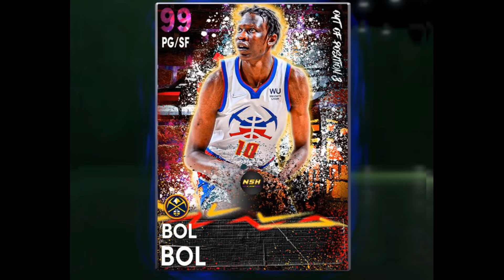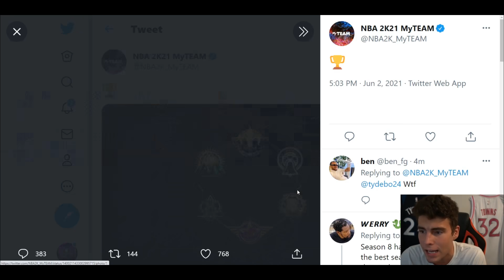SEASON 8: WE GOT NEXT - NBA 2K21 MyTEAM SEASON 8 PREDICTIONS!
Season 8 is right around the corner in NBA 2K21 MyTeam. I break down everything you need to know to help prepare you for Season 8. We will likely see new rewards for a multitude of modes including XP rewards, TTO, triple threat, unlimited, limited, token rewards, the ascension and more. In this video, I make predictions about the new season with the concept of Season 8: We Got Next that focuses on the rising stars and rookies in the NBA. This includes cards such as LaMelo Ball, Luka Doncic, Anthony Edwards, Trae Young, Michael Porter and more! I hope this helps with your no money spent, budget or god squad.